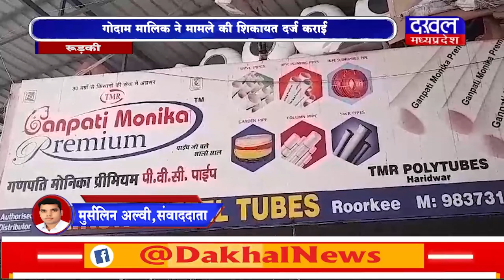DAKHAL NEWS पाइप और टैंक की गोदाम से लाखों रुपये की चोरी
पाइप और टैंक की गोदाम से लाखों रुपये की चोरी
गोदाम मालिक ने मामले की शिकायत दर्ज कराई